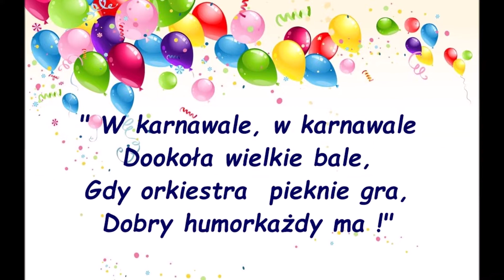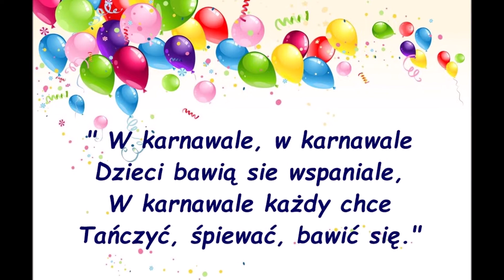Bal 2022 ZS-P Większyce